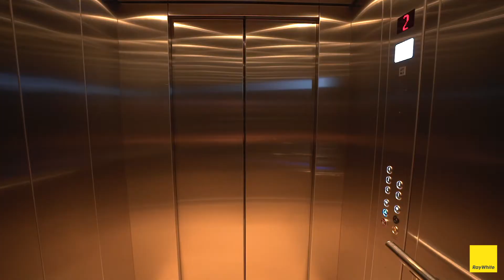201/65-69 Graham Street, Nowra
Listed by Wal Galbraith